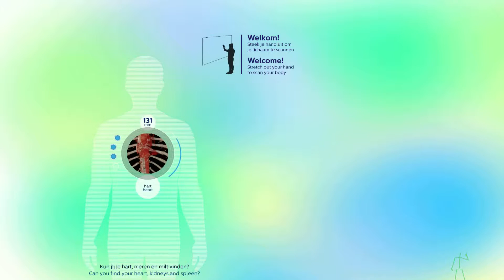Imaging @ ‘Innovation and you’ experience 125 year Philips